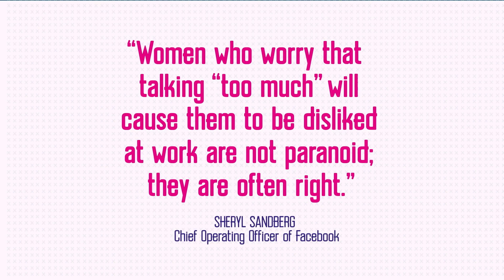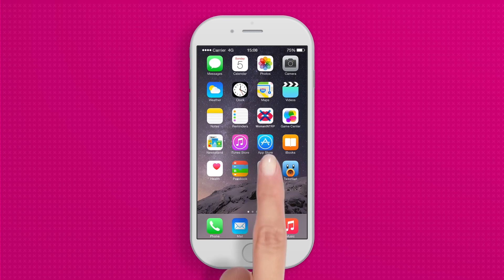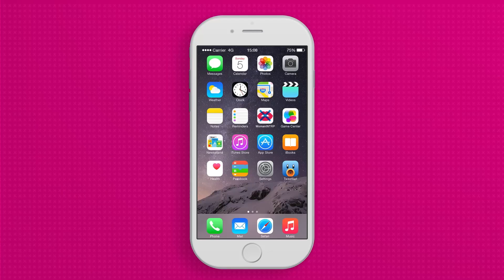MANTERRUPTION | APP DETECTS WOMEN INTERRUPTED BY MEN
Can we get 20 likes ( ͡° ͜ʖ ͡°)

Hey What's up you guys ItsMeMario and MANTERRUPTION IS REAL. The end of the world is here unless men are TAKEN down by all the angry cringie feminists. What do you guys think about the women interrupted app?